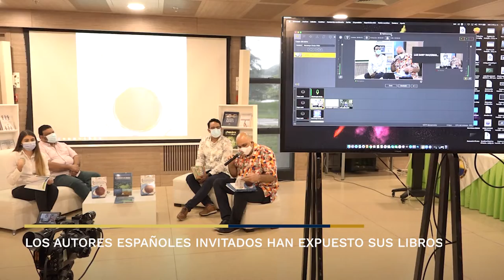La historia y el patrimonio se rescatan en UNIMAGDALENA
Con presencia de autores españoles e historiadores nacionales e internacionales, la Universidad del Magdalena lidera las jornadas de Historia y Patrimonio, un espacio donde confluyen la literatura y las historias del Caribe, a través de talleres y presentaciones de libros. En la actividad participa el proyecto europeo Connected Worlds: The Caribbean, Origin of Modern World del Instituto de Historia del Consejo Superior de Investigaciones Científicas de Madrid, España. ¡Mira el video!